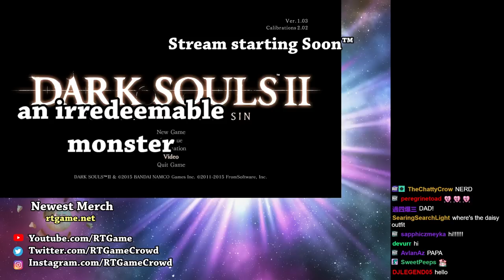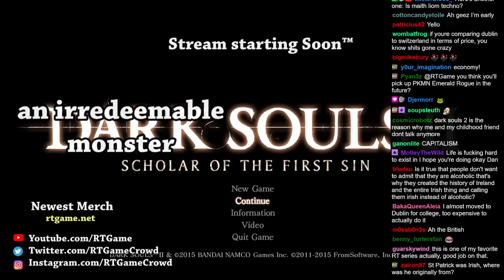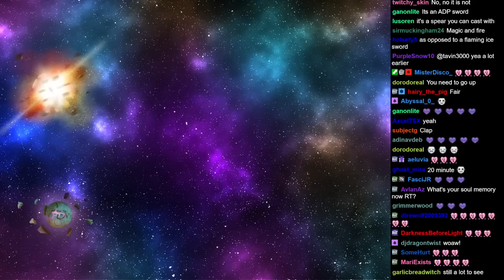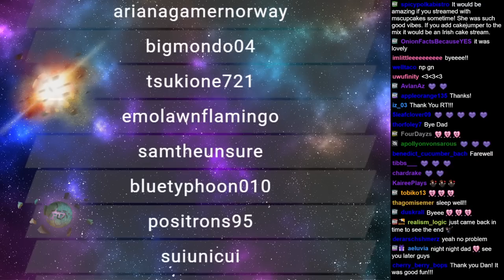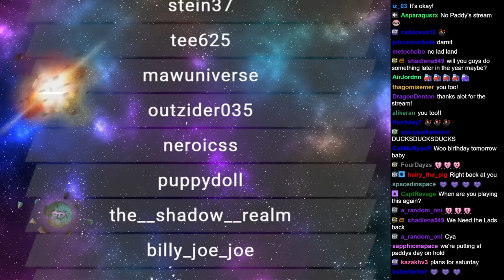RTGame Streams: Dark Souls II [3]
This video was streamed by RTGame, originally titled "the Real Jack Horner plays Darks Souls 2", and was broadcasted at March 16th 2023